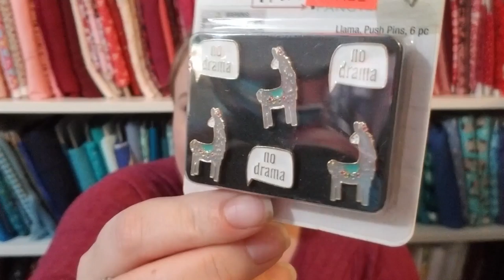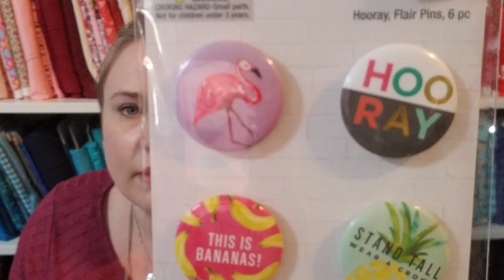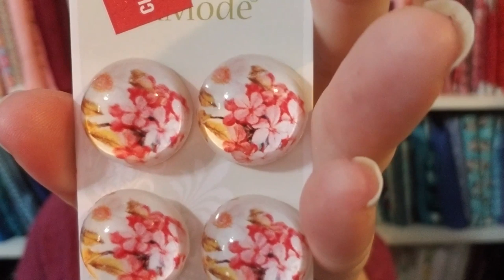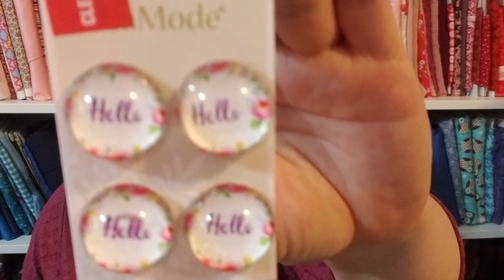Happy Crafty Homemaker Show and Tell #15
I am so excited to share my WIPs, FOs and life with you all!  I am an avid crafter who loves to share and see what others are making as well.

Pintrest: Carrie Penny
Ravelry: carriepenny